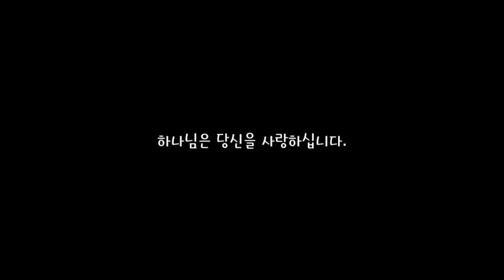중고차 사려다 두번 배신감 느끼다 / 미국에서 중고차 사기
중고차 사는건 특별히 여자에게는 굉장한 부담감이다.
중고차를 만나기 위한 과정중에 또다시 실망감과 부딪히며
바가지 요금등 사기꾼들을 ...